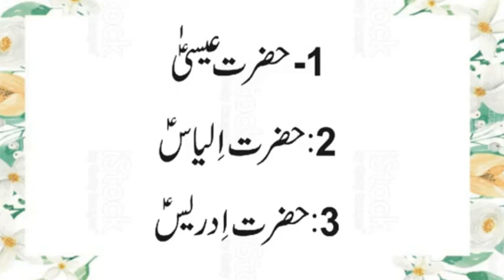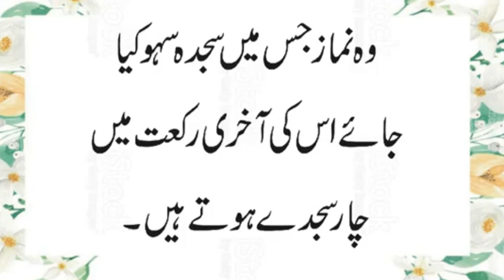Kitne Din Se Pehle Quran Khatam Karna Mana Hai | Konse 3 Nabi Zinda Uthaye Gaye | Urdu & Hindi